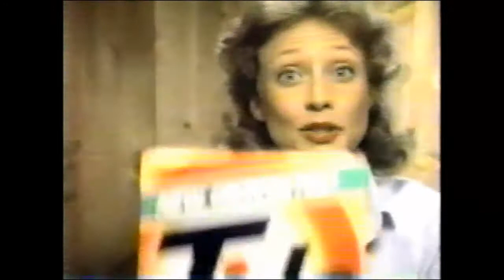Tide Unscented Laundry Detergent Commercial (1984)